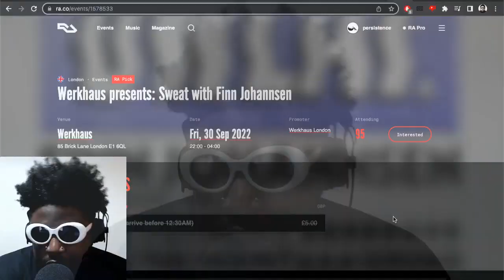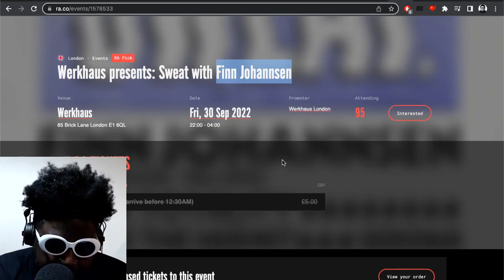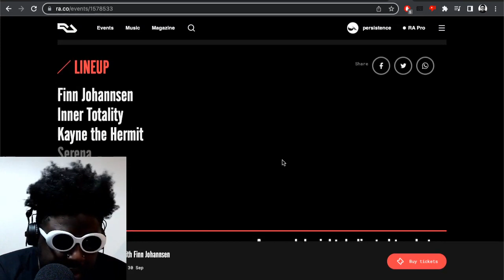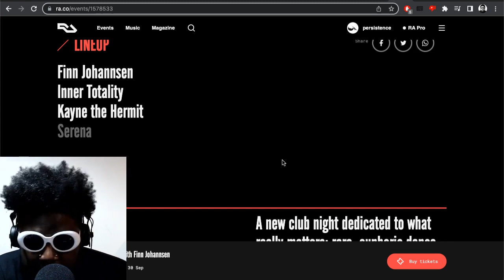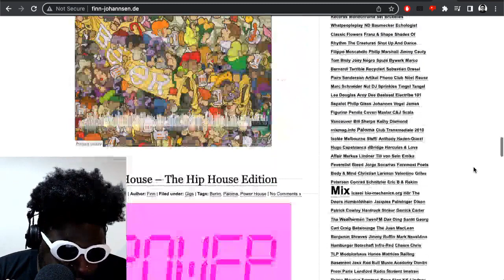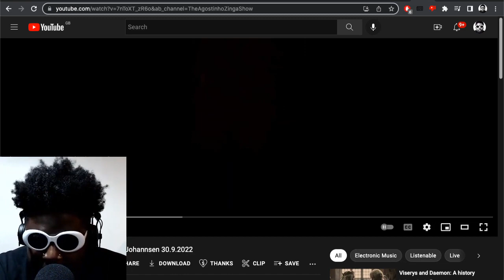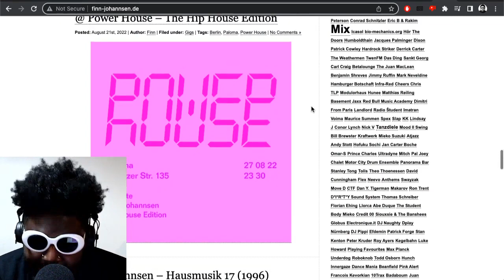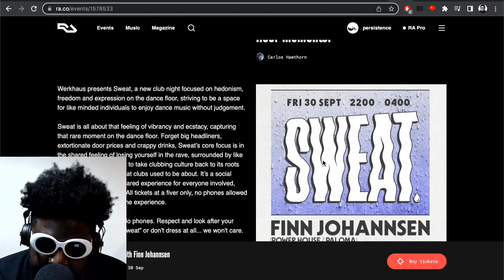I Saw Finn Johannsen DJ In Brick Lane and It Was Good